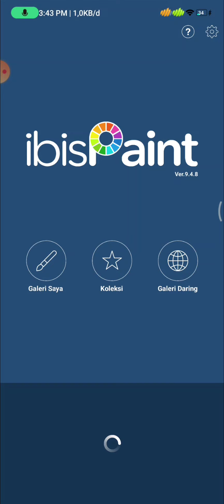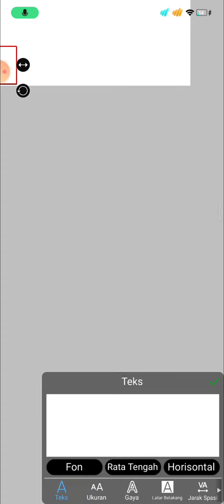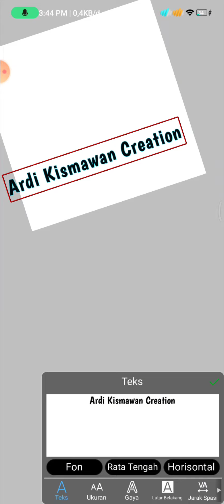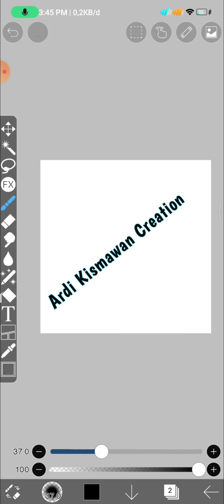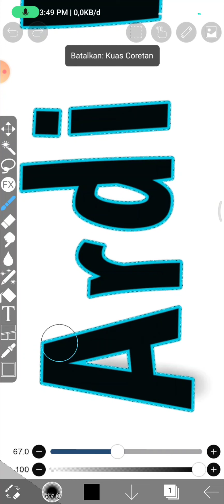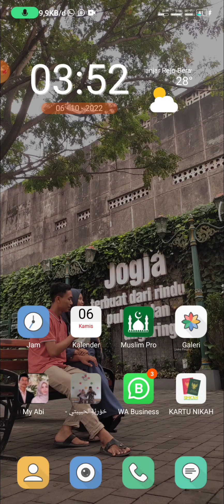Cara Membuat Shadow Text di Aplikasi Ibis Paint Android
Hay Sobat Akc,
berikut tips Ibis Paint